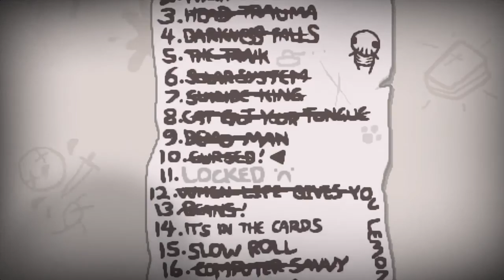The Binding of Isaac: Afterbirth Saturday #26